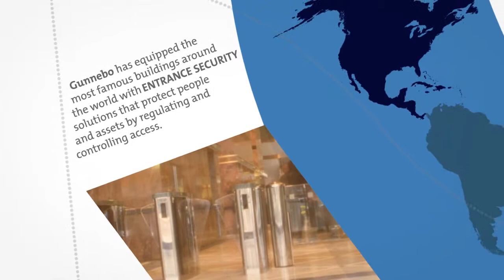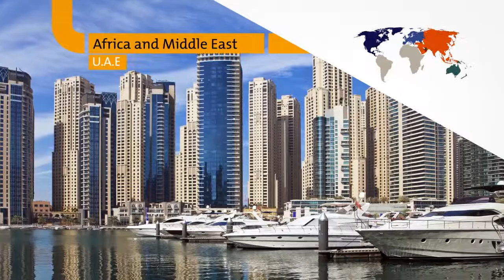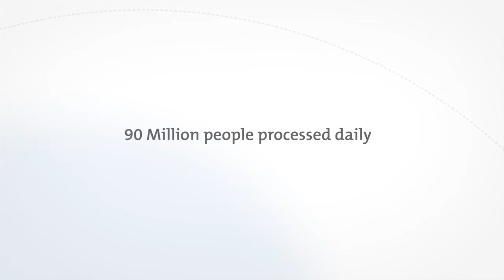Architectural References Gunnebo Turnstiles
This video gives a snapshot of worldwide references where Gunnebo Turnstiles have been installed in famous and architecturally appealing buildings around the world.
Security and Design combine to make an entrance.